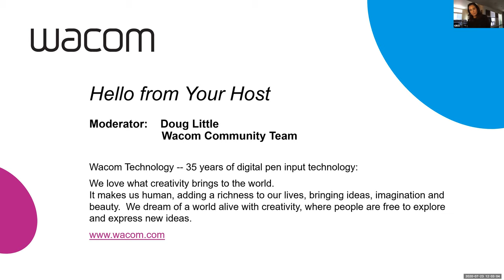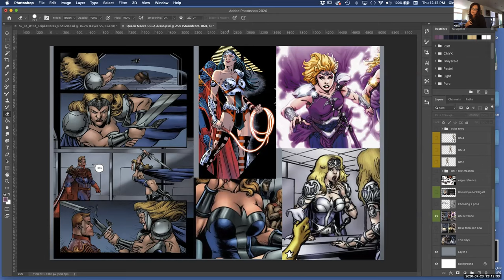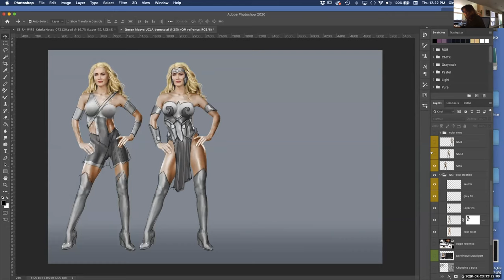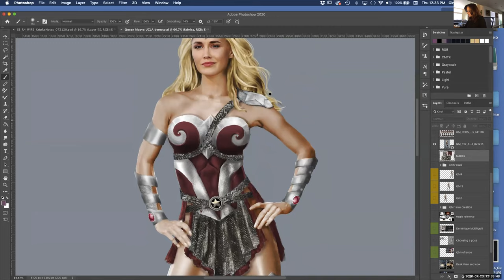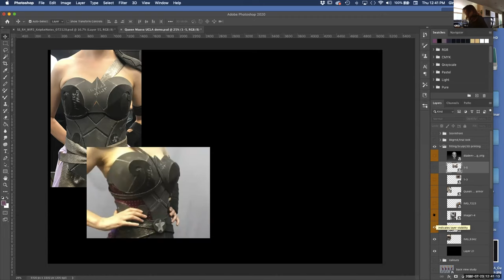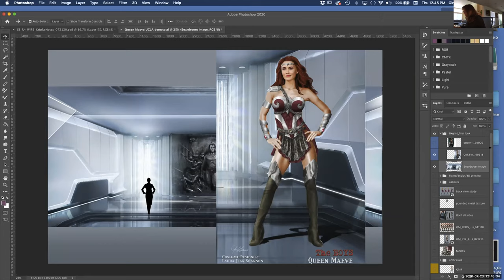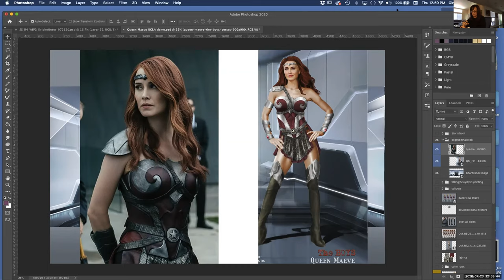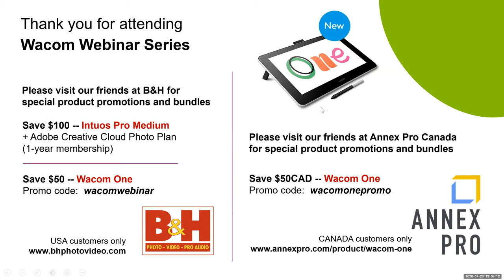Becoming a Costume Concept Artist | Gina Dedomenico Webinar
Join Gina Dedomenico, one of the entertainment industry’s most prolific and talented costume concept artists, as she shares her expertise on what it takes to become a professional artist in her field, how to stay there, as well as the things you must do to maintain your creative thinking and illustration skills.

B&H:
Save $100 on Intuos Pro Medium + Adobe Creative Cloud Photography Plan (1 year membership)
US only.

Canada only.